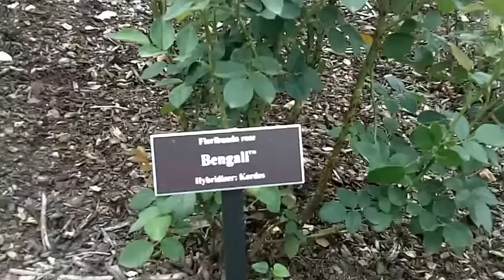At Monet Garden at Bronx Botanical Garden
Today, on Labor Day, we went to see the recreation of Claude Monet's Garden at Bronx Botanical Garden.  Absolutely beautiful.  And there we also visited the Rose Garden, where we discovered a rose named Bengali.